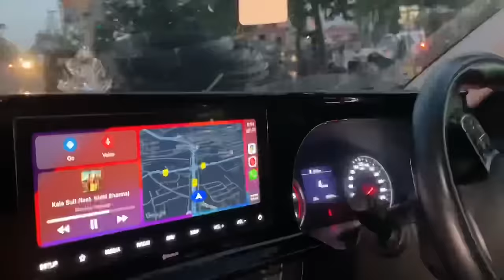Shopping For My First International Trip to Bangkok, Thailand 🛍️😍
Hello Guys

Akash here with a new Vlog for you: Shopping For My First International Trip to Bangkok, Thailand 🛍️😍